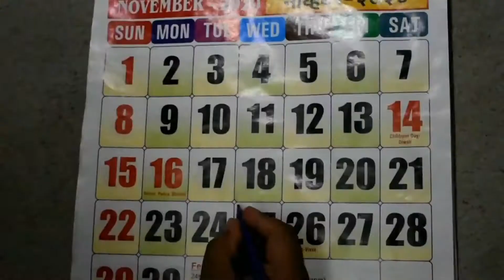Story of Karna | 3rd Consolation Prize | Short Film Competition by Goa SACS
3rd Consolation Prize winner of the Short Film Competition organized by Goa State AIDS Control Society.

Name of Short film: Story of Karna
Submitted by: Narayan Zantye College of Commerce, Bicholim - Goa
Team Leader: Anant Gauns

This short film shows how the stigma & discrimination faced by a person living with HIV can lead to psychological trauma, which can makes that person take the extreme step. It also asks viewers the question "Was it a suicide or a homicide?".